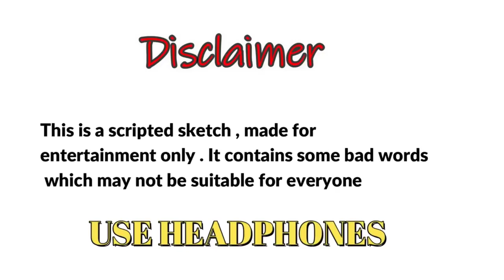Food Blogger Comedy Video | Harsh Rajput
Hi

About this video - Food Blogger Comedy Video | Harsh Rajput